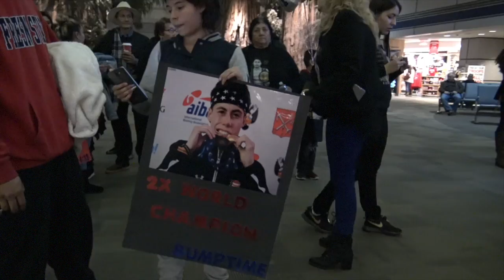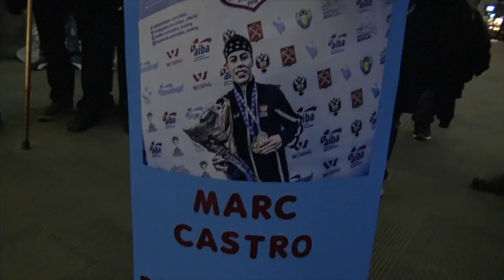Marc Castro talks with BSP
Marc Castro and Richard Torrez traveled to St. Petersburg, Russia to compete in the World Amateur Finals both part of Team USA. Torrez returns home with an impressive victory and The Bronze Medal. Marc Castro returns home as a 2x Gold winner and reigning Junior World Champion ranked #1 in the World.  Both Torrez and Castro got a warm welcoming from Family, Friends and fans as they retuned home.